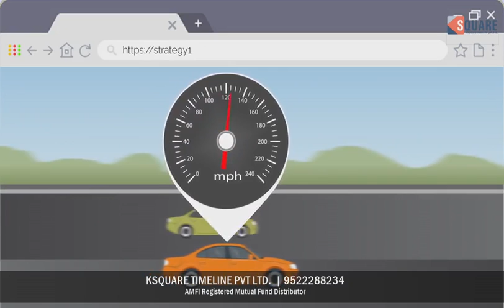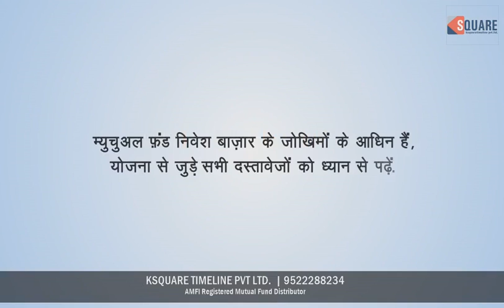Exit Strategy For MutualFund